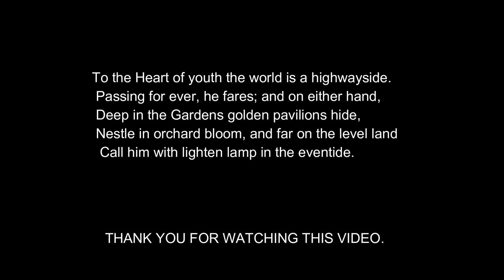That's how you introduce yourself | IntroductionVlog | Abh karenge Professional Vlogging.